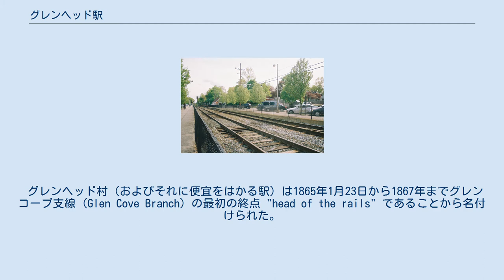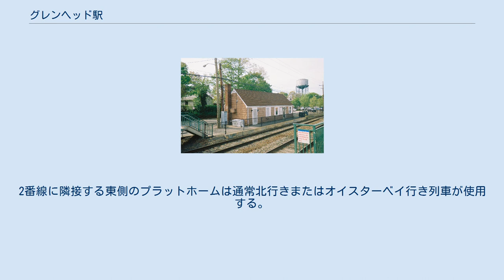グレンヘッド駅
グレンヘッド駅（英: Glen Head）とはロングアイランド鉄道 (LIRR) のオイスターベイ支線の駅である。
この駅は公式にはニューヨーク州グレンヘッドのグレンヘッド・ロード（グレンウッド・ロード）とスクール・ストリートの交差点にある。
しかし、駐車場は線路の東側ではグレンヘッド・ロードとローカスト・アベニューの間、線路の西側ではグレンヘッド・ロードとウォルナット・アベニューの間で利用可能である。
 グレンヘッド村（およびそれに便宜をはかる駅）は1865年1月23日から1867年までグレンコーブ支線 (Glen Cove Branch) の最初の終点 "head of the rails" であることから名付けられた。
その駅は1888年5月に改築され、1961年の中頃に再度改築された。
1番線に隣接する西側のプラットホームは通常南行きまたはニューヨーク行き列車が使用する。
2番線に隣接する東側のプラットホームは通常北行きまたはオイスターベイ行き列車が使用する。
 オイスターベイ支線は2線である。
 踏切から見たグレンヘッド駅